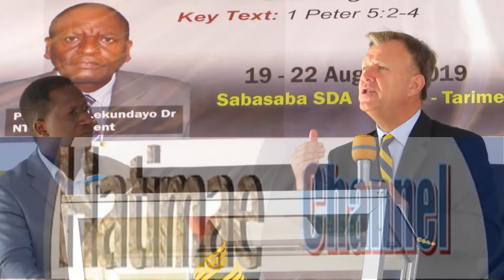Vitu Vidogo-vidog lakini Vinamaana Kubwa saana Sehem 2; na Pr Anthony R Kent